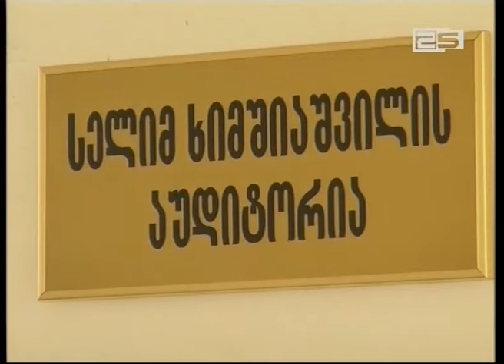ბათუმის სახელმწიფო უნივერსიტეტში სელიმ ხიმშიაშვილის სახელობის აუდიტორია გაიხსნა